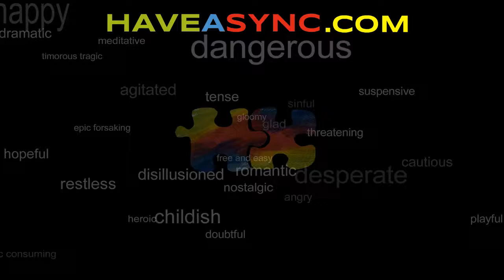Armando Trovajoli - Angelo e Giuditta (feat. Edda Dell'Orso)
Romantic, dreamy orchestral theme.